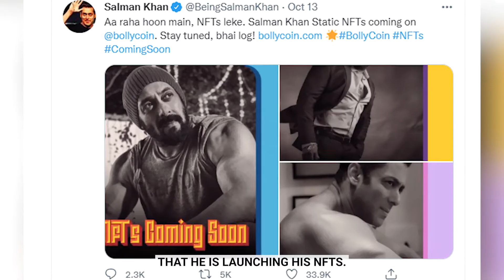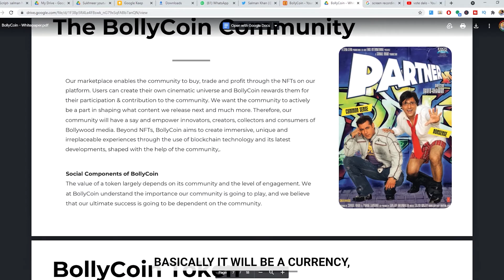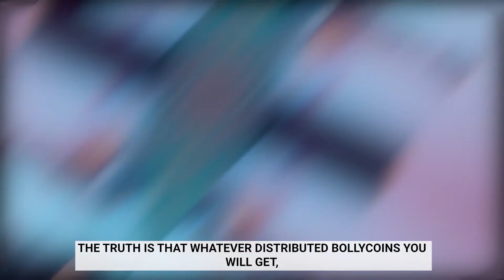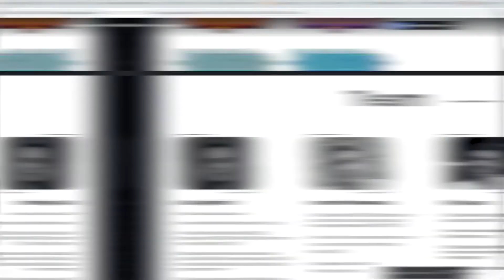Salman khan NFT & Bollycoin details | in hindi | bollywood NFTs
Salman bhai has always been in name in bollywood, and now for his fans he is launching NFTs. But many of his fans would not what exactly is NFT! and then understanding about what to expect in salman khan NFT and related bollycoin might be not easy. Hence I am coming up with an video in hindi which explains everything in easy to understand language for you. I hope salman bhai ke fans ko ye pasand ayega.

Sections in this video:
00:00 Introduction
00:23 What is Salman khan NFT?
00:38 What will these NFT have?
01:16 NFT exactly, kya hota hai?
02:09 What is bollycoin?
05:25 Important Reminder!
05:41 Ending information